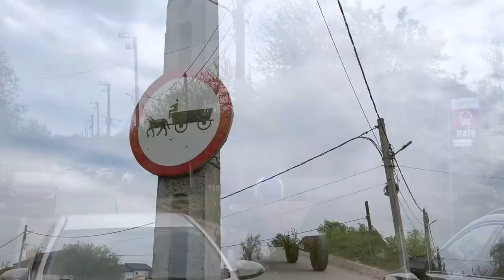Ce l-am prins făcând, in weekend, pe senatorul de diaspora Radu Mihail?!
Am ajuns la sfârșitul saptamanii trecute la București, prilej cu care am încercat sa stau de vorba și cu parlamentarii romanii de diaspora careva ne reprezintă in Parlamentul României.
Fiind sfârșit de săptămâna, politicienii sunt  plecați fiecare in teritoriu, teoretic și practic aceștia trebuit sa se afle printre alegătorii pentru a afla problemele cu care se confrunta.
Acolo, in teren, l-am întâlnit și pe senatorul USR Radu Mihail, in Mogoșoaia, o comuna la marginea capitalei. Ce facea acolo va lasă sa aflați in materialul video următor.